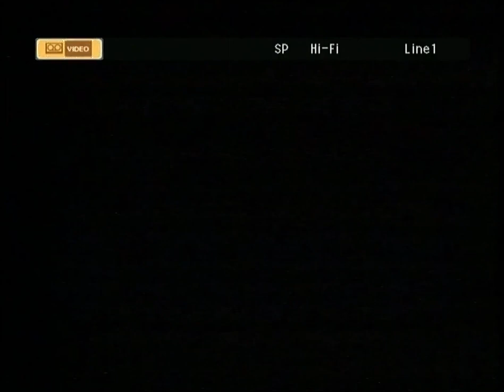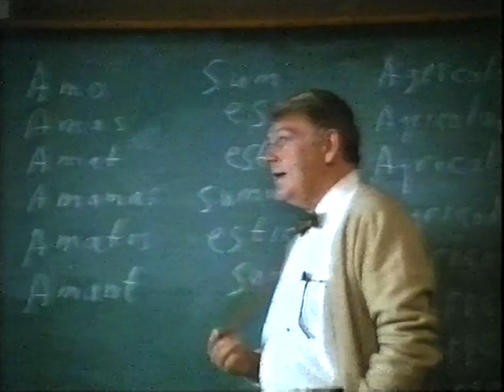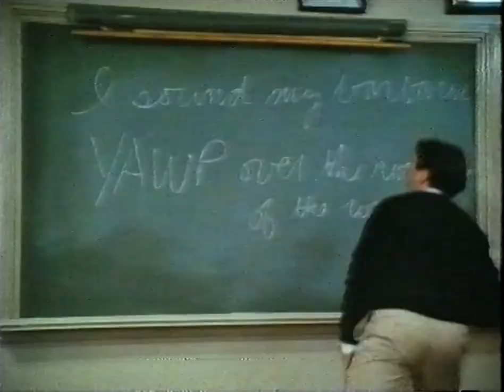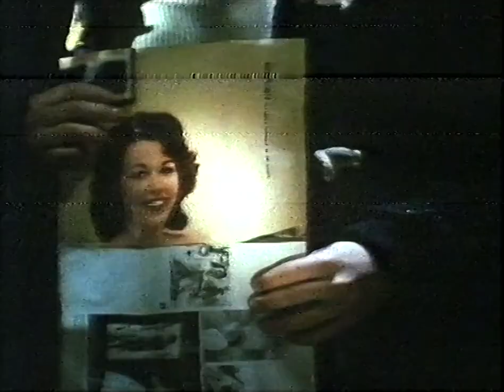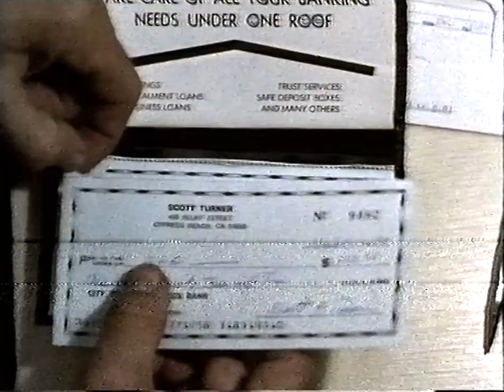Movie teasers + Turner & Hooch opening, from PAL VHS (rough tape)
0:00 Touchstone
0:11 Dick Tracy teaser/trailer
1:22 Dead Poets Society teaser/trailer
3:50 Turner & Hooch, short opening segment